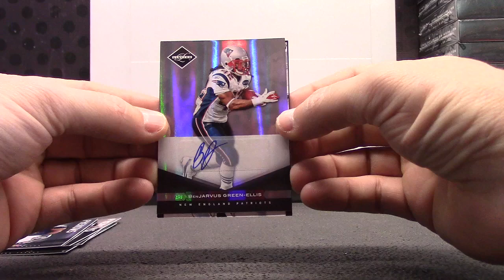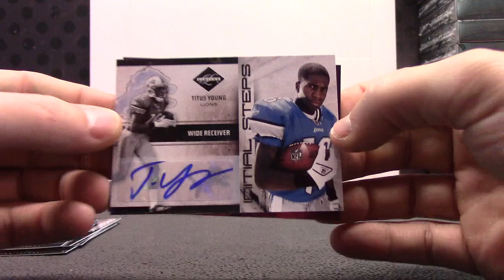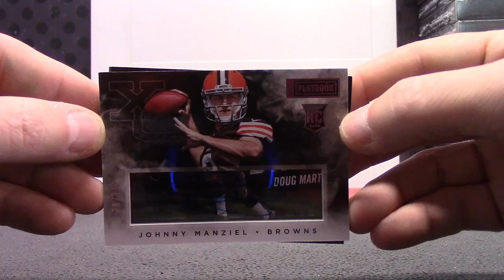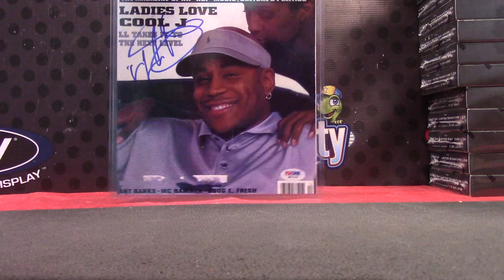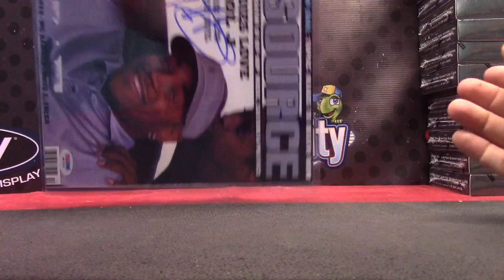Alex's 2014 Playbook, 2011 Limited, 2015 Tek & Super Break Picture 4 Box Break